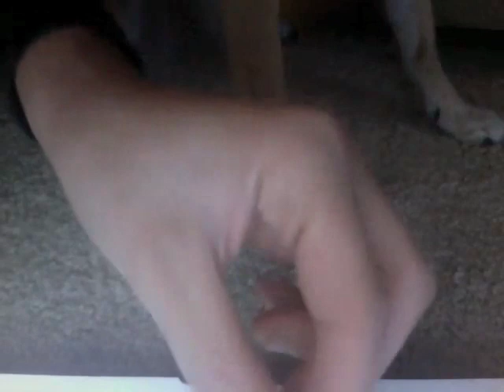Zeke kills a cricket, feels guilty...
My dog killed a cricket then felt really bad about it.